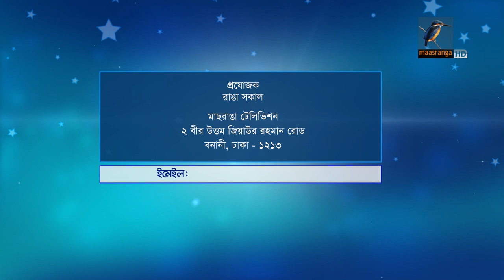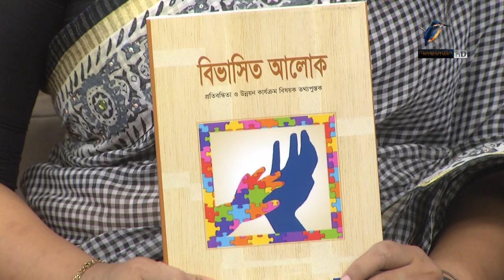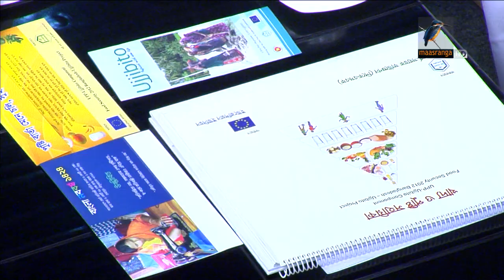Ranga Shokal 11 May 2018 7 AM Dr A K M Nuruzzaman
ড. এ কে এম নূরুজ্জামান ভূগোল বিষয়ে ¯œাতক ও ¯œাাতকোত্তর সম্পন্ন করে অস্ট্রেলিয়ার ডেকিন ইউনিভার্সিটি হতে ‘ইন্টারন্যাশনাল এন্ড কমিউনিটি ডেভলাপম্যান্ট এ পুনরায় ¯œাতকোত্তর  এবং অস্ট্রেলিয়ার মেলর্বোন ইউনিভার্সিটি থেকে “মাইক্রোফাইন্যান্স অর্গানাইজেশন এন্ড সোশ্যাল ভারনাভিলিটি টু ক্লাইমেট চেইঞ্চ” বিষয়ে পিএইচডি ডিগ্রী অর্জন করেন। কর্মময় জীবনের ২০ বছরে তিনি অস্ট্রেলিয়া, সিংগাপুর, থাইল্যান্ড, তুরষ্ক, ইন্দোনেশিয়া, শ্রীলংকা, ভারত, চীনসহ বিশ্বের প্রায় ১৩টি দেশের বিভিন্ন সেমিনার, সিম্পোজিয়াম, ওয়ার্কশপ ও প্রশিক্ষণ গ্রহণের উদ্দেশ্যে  ভ্রমণ করেছেন। এ পর্যন্ত  ৩টি কর্মময় কেন্দ্রিক প্রকাশনা জার্নাল এ প্রকাশিত হয়েছে। ড. এ কে এম নূরুজ্জামান এর উল্লেখযোগ্য কাজ হচ্ছে ইউপিপি-উজ্জীবিত প্রকল্পের আওতায় দেশের ৪টি বিভাগে ২৮টি জেলার ১৮৮ টি উপজেলার ১৭২৪ টি ইউনিয়নে বসবাসরত ৩ লক্ষ ২৫ হাজার অতি-দরিদ্র পরিবারে  জীবনমান উন্নয়নে তিনি সরাসরি কাজ করছেন। তার উল্লেখযোগ্য কাজগুলো হলো: বাল্য বিবাহ প্রতিরোধে কিশোরী ক্লাব কার্যক্রম, কিশোরীদের ব্লাড গ্রুপিং কার্যক্রম, প্রতিবন্ধী ব্যক্তির জীবিকায়ন, গর্ভকালীন প্রতিবন্ধিতা প্রতিরোধ, পুষ্টি গ্রাম গঠন, নারীদের ড্রাইভিং প্রশিক্ষণ কার্যক্রম, ভ্রাম্যমানপ্রতিবন্ধী-বান্ধব প্রশিক্ষণ কার্যক্রম, স্কুল পুষ্টি ফোরাম, প্রতিবন্ধী শিশুদের বৈকালিক পাঠশালা ইত্যাদি।